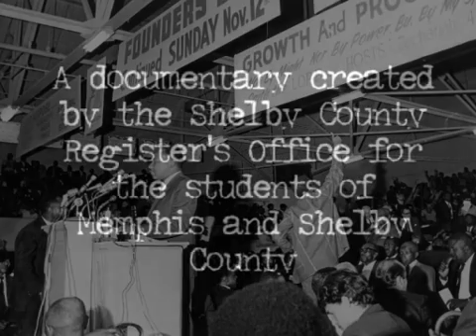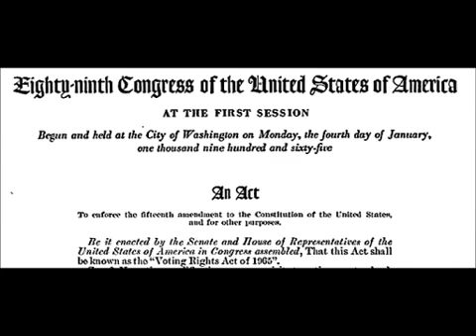Our Darkest Hour: The Assassination of Dr. Martin Luther King Jr.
An original documentary about the assassination of Dr. Martin Luther King, Jr.